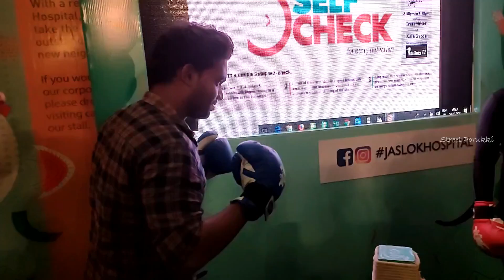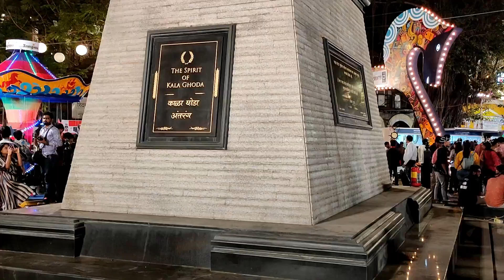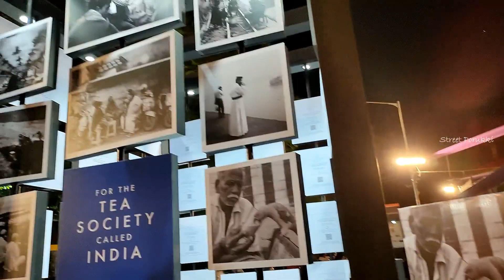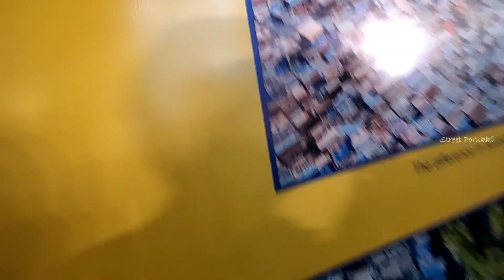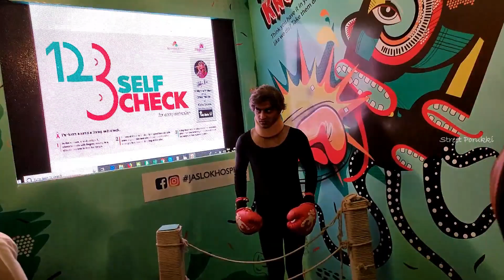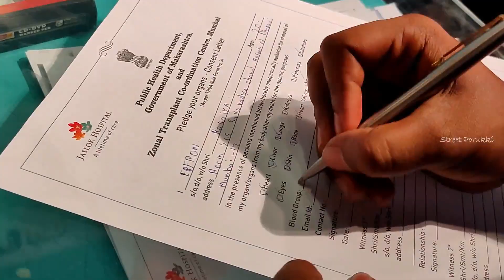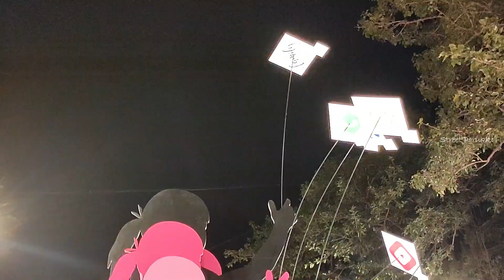Art Festival in Mumbai | KALA GHODA | Tamil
Hi Guys,
Today we are going to explore Kala Ghoda Arts Festival is annual festival, nine days long, commencing always on the first Saturday of February and closing always on the second Sunday in February, in the Kala Ghoda area of South Mumbai, India we had a creative time over there must recommend place

Note- Feb7, Feb8, Feb,9 are the days event will be held

Credits-

Reviewer-
Eberon Reigns

Camera works-
Eberon Reigns
Anto Gladwin

Editing-
Anto Gladwin

Location-

Kala Ghoda Statue
29/143, K Dubash Marg, Kala Ghoda, Fort, Mumbai, Maharashtra 400001